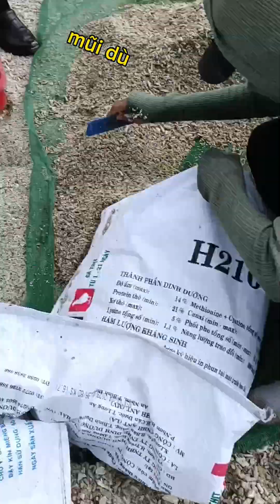Thiên Đường Việt Nam. Biển Dốc Lết là biển đẹp nhất Khánh Hòa. Cát Trắng biển trong xanh,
Mũi dù hướng Bắc của biển dốc lết. Nơi đây còn hoang sơ.Gành đá rất đẹp. Chịu khó đi bộ hơi vất vả tí nếu nước lớn thì phải leo đá.Vì khó đi nên ít ai biết và còn được đẹp. Hoang sơ, ngắm san hô. bắt ốc, đánh.cá. cắm trại qua đêm.